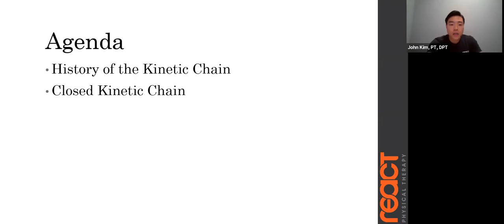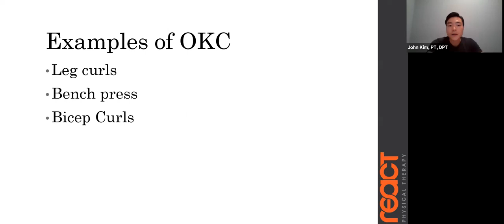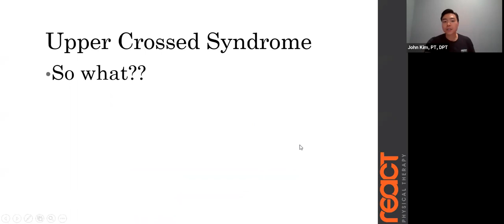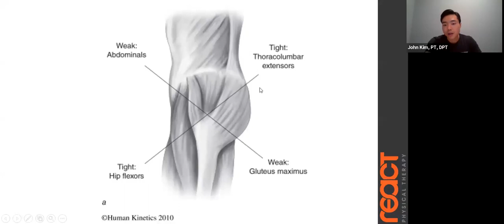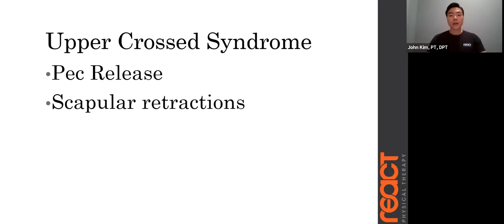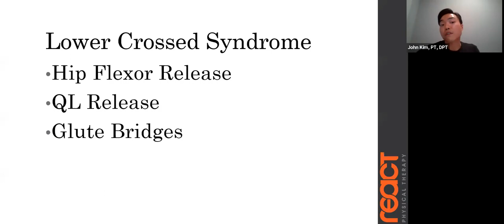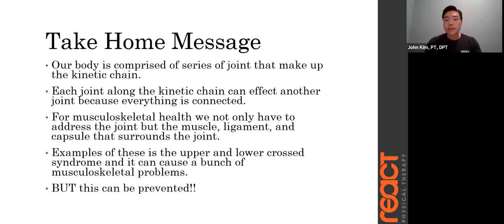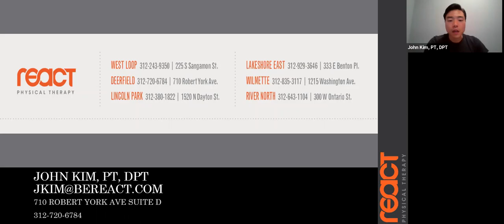Kinetic Chain and Crossed Syndrome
In order to understand our body and keep our musculoskeletal system healthy, we need to appreciate the concept of the kinetic chain and its effect on our body as a whole unit. In this educational webinar, we will look into the brief history of the kinetic chain and its application to the human body. We will also look at examples of this with the upper and lower crossed syndrome. Join John Kim, PT, DPT for this educational experience to gain a deeper understanding of how your body works!